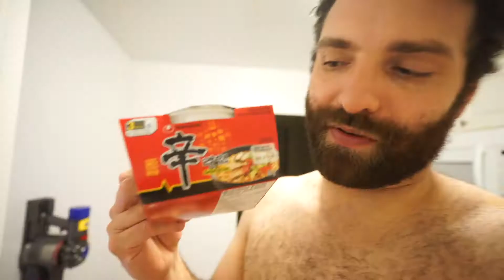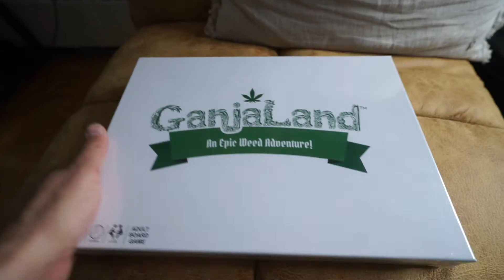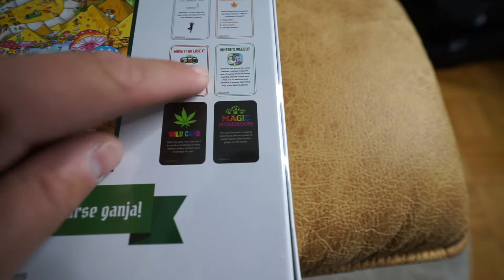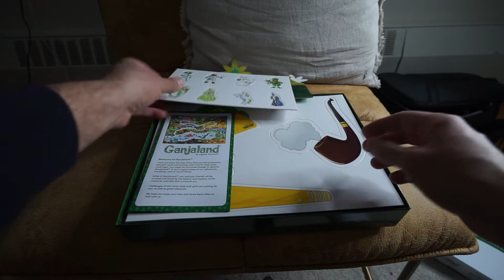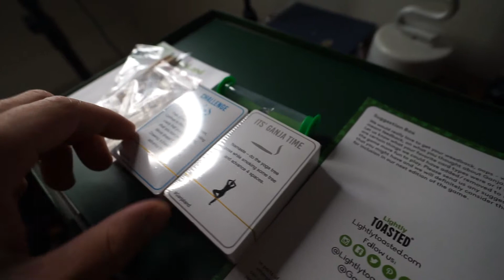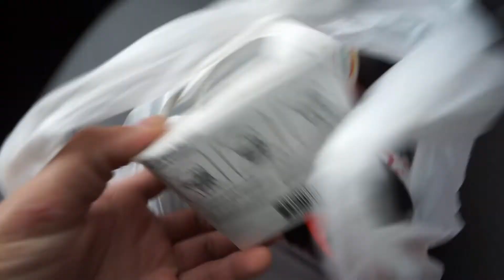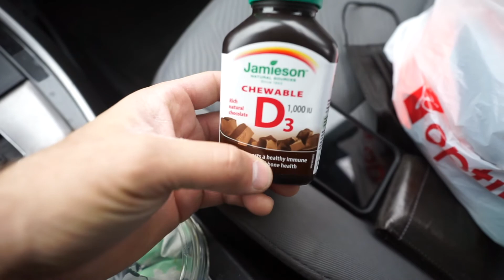VLOG it’s that time again Christmas.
Christmas themed ornaments is our favorite foods.